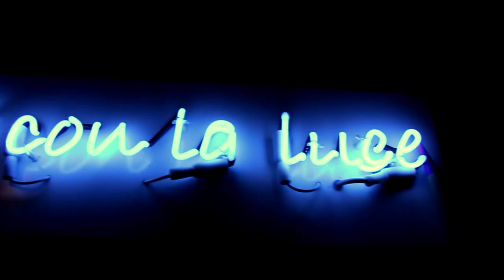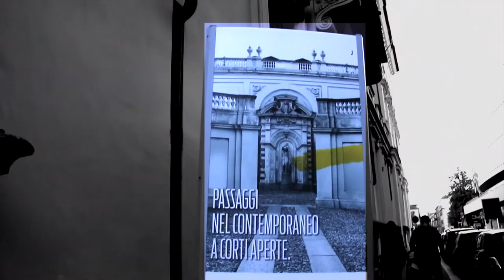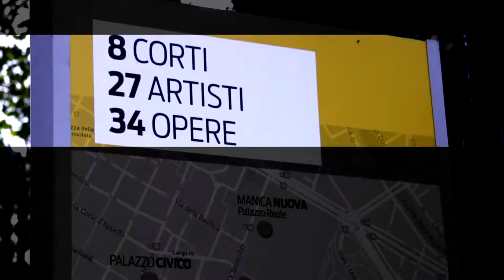Arte alle Corti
Video ufficiale di Arte alle Corti